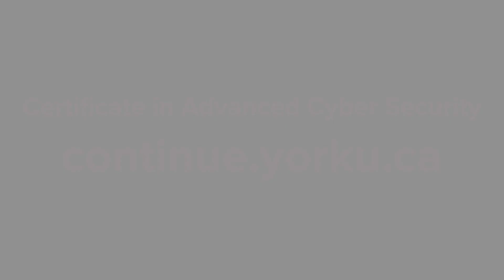Certificate in Advanced Cyber Security: Victoria Granova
Victoria Granova, graduate of the Advanced Cyber Security program, enjoyed the flexibility of the mixed-study format so she could better balance work and school.